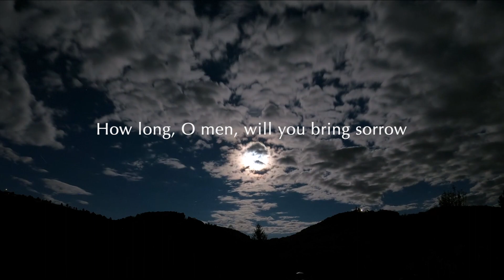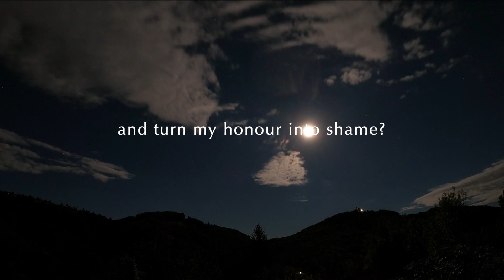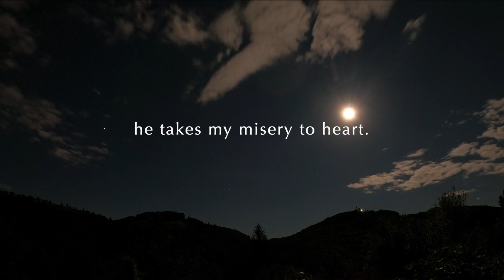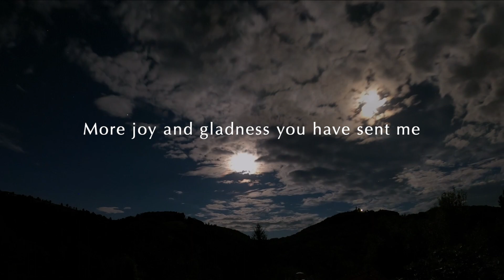Psalm 4 from the Genevan Psalter - in contemporary style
Psalm 4 set to the melody found in the Genevan Psalter. Renaissance melody arranged for contemporary instruments. With lyrics from the Book of Praise of the Canadian Reformed Churches.